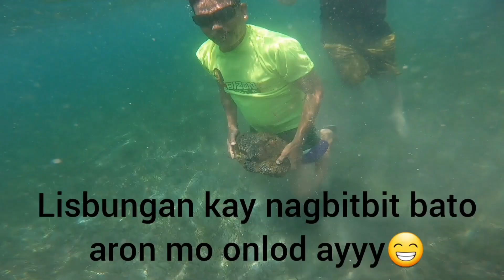LURM ride to White corals beach Bataan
Pabakas nalang mga idol, salamat.